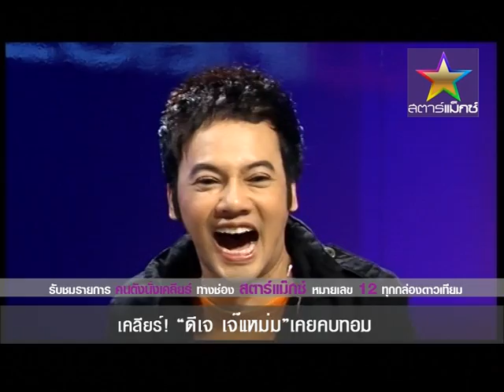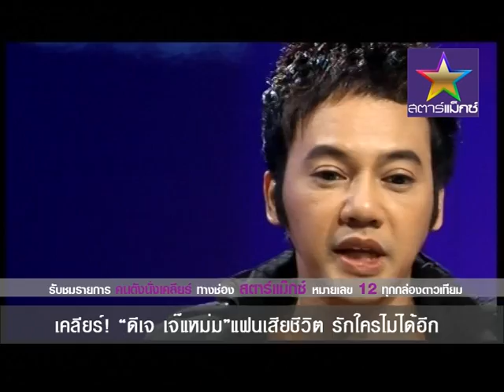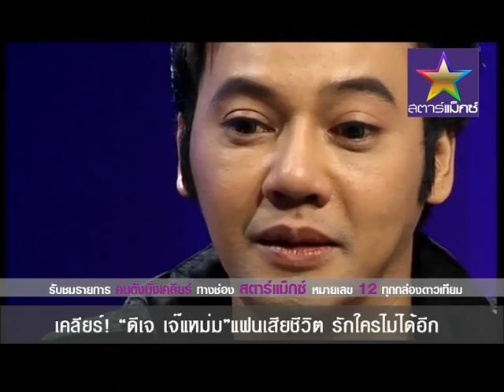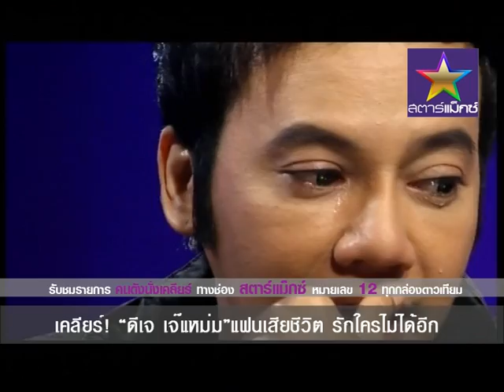คนดังนั่งเคลียร์ เจ๊แหม่ม เปิดใจความรัก เคยคบทอม แฟนเสียชีวิต